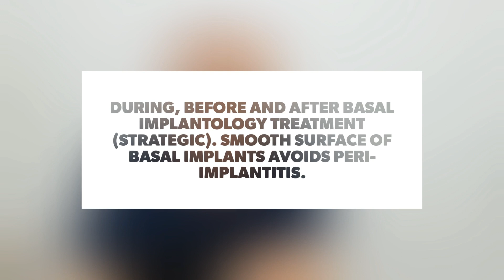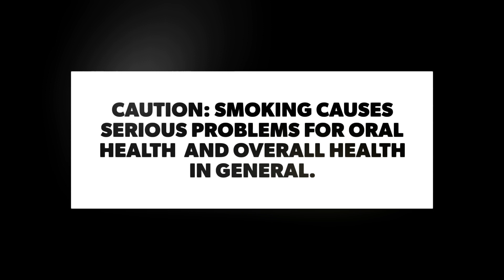FAQ N°5: Smoking and dental implants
Prof. Ihde, implantologist and inventor of basal implants explains the risks of smoking with dentalImplants. Relation smoking vs teeth and dental care.